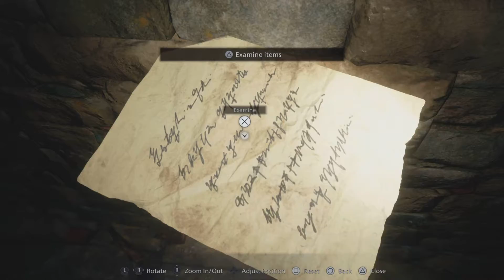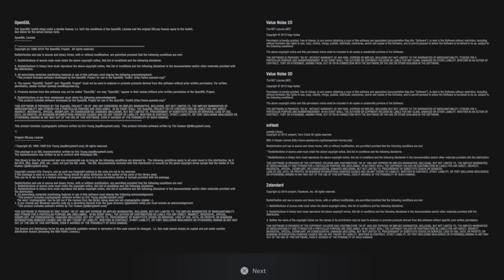Resident Evil Village: MAIDEN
Resdient Evil 8 PS5 Exculsive Demo